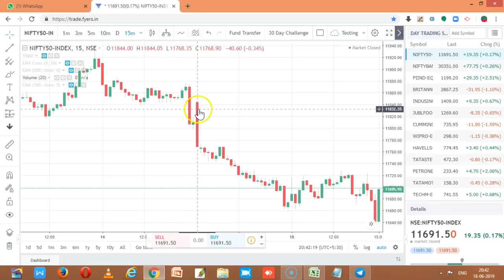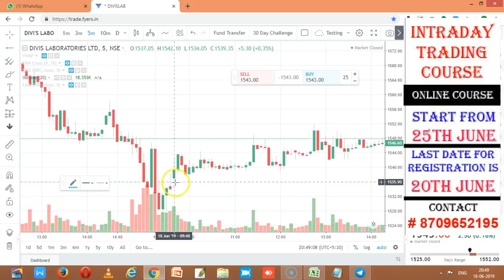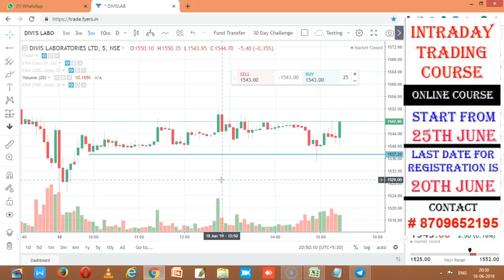STOCKS PERFORMANCE REVIEW FOR 18 JUNE 2019